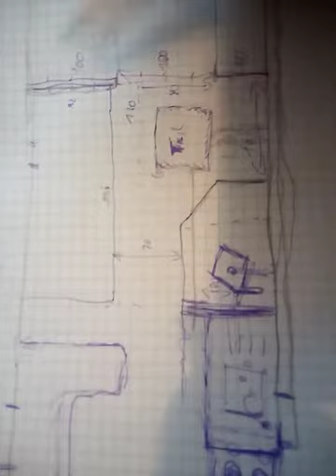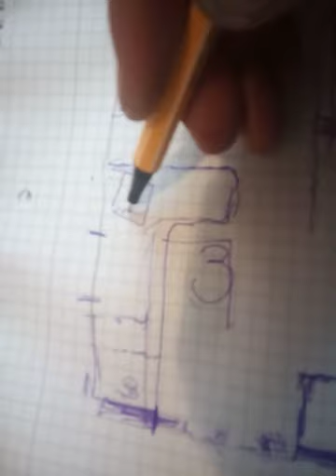Einfach Leben- Bauwagen aufbauen Teil 12 -Luxusprobleme